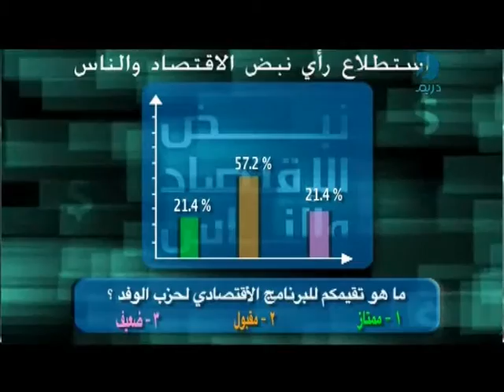مشاهدي برنامج نبض الاقتصاد يبدون قبولهم للبرنامج الاقتصادي لحزب الوفد